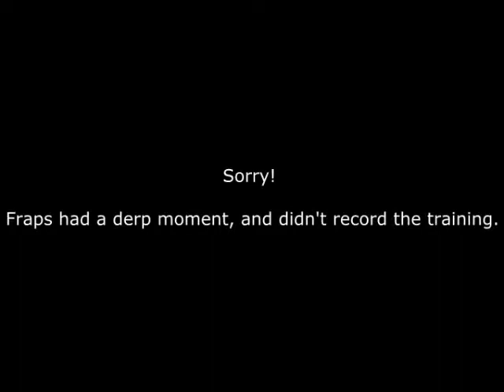SSO Questing: 8-28-2013 Update - More Ghosts 'n Stuff (PT2)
Titled after the "Moar Ghosts 'N Stuff" song I used. c:

Part 2 of the 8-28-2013 SSO update.